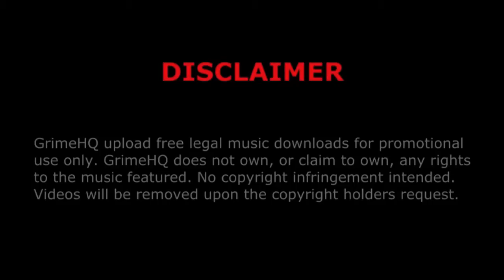Big Narstie - Death of da pop tune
Title: Death of da pop tune
Artist: Big Narstie
Mixtape: Pain Is Love
Track: 8/22